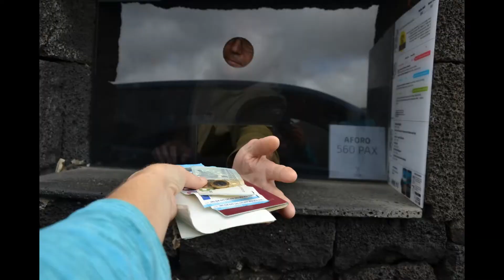The Fire Mountains Of Timanfaya On Lanzarote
Lanzarote,
The Volcanic Park Of Timanfaya. Very Similar To A Moon Landscape. An Experience You Will Never Forget..